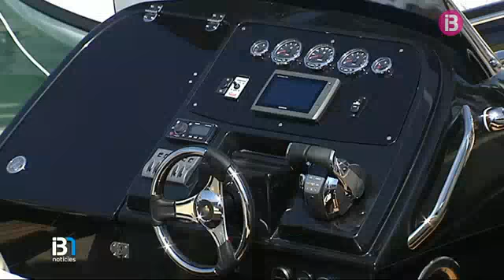Les Balears són líders en matriculació d’embarcacions d’esbarjo